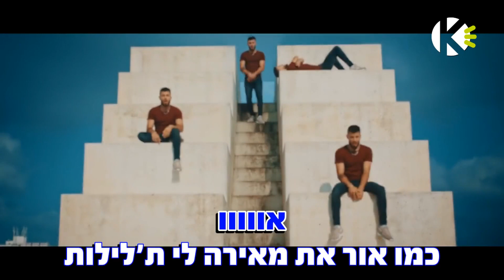לא יוצאת לי מהראש - ים רפאלי - שרים קריוקי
אוהבים לשיר עם ים רפאלי? שירו קריוקי באפליקציה! עכשיו להורדה חינם!!!

מילים לשיר - לא יוצאת לי מהראש - ים רפאלי - שרים קריוקי

מילים ולחן: רובי פאייר

פותח ת'חלון, שמש של יום ראשון
תשרוף לנו ת'יום
אז נישאר לחלום
הבגדים שלך זרוקים בכל חלק בדירה
רציתי לונדון וקיבלתי מלחמה

כמו סערה בלב ים
שטפת אותי אל החופים שלך
ואם זה לא מספיק לך
אז אל תבזבזי לי את הזמן

כמו אור את מאירה לי ת'לילות
את לא יוצאת לי מהראש
כמו רוח מביאה איתך צרות
לא יכולתי לבקש יותר

רוצה לנשום אותך, מיליון שאלות
אז תעצרי שנייה ונדבר פחות
שימי את הראש על הכתף שלי
ונירדם שוב בסלון עם האורות דלוקים

ואם נגמר לנו עוד יום
ואין לך כוח לספר
שנמאס לך קצת לחלום
על ימים יפים יותר